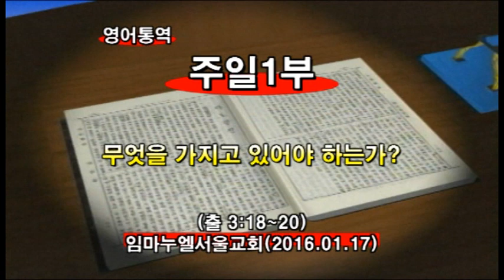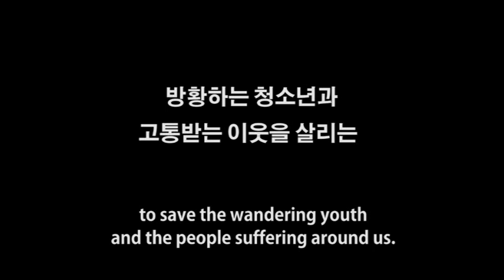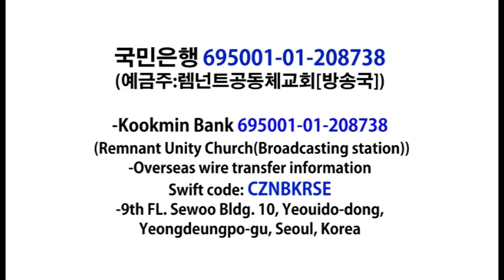2016년01월17일 임마누엘교회주일1부메시지